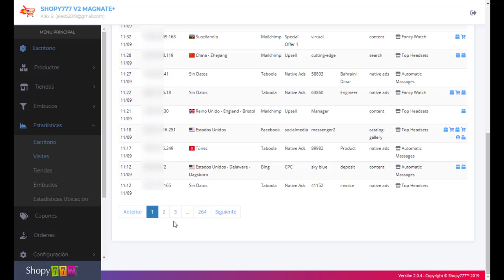🔥Estadísticas X Visitas ► Estadísticas ► Plataforma ECOMMERCE Shopy777